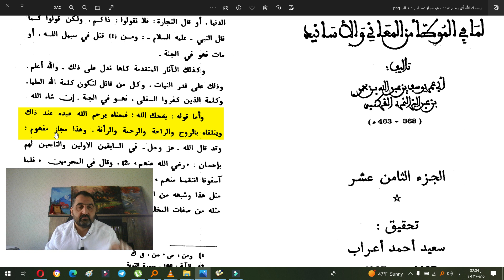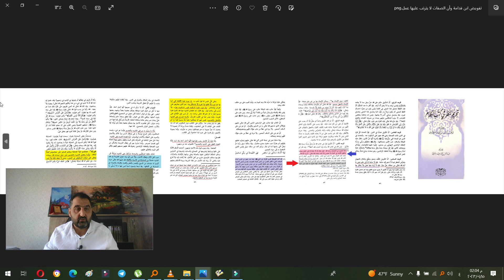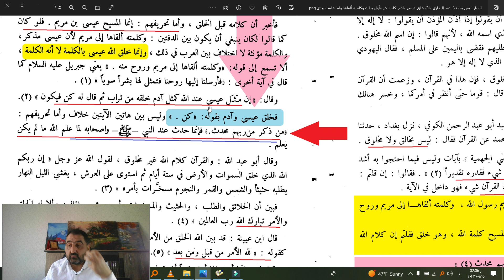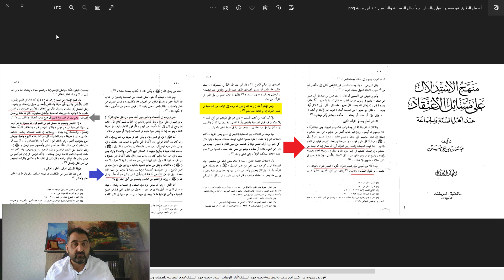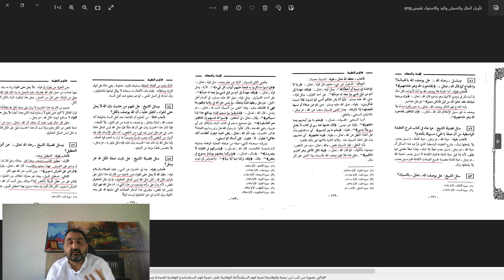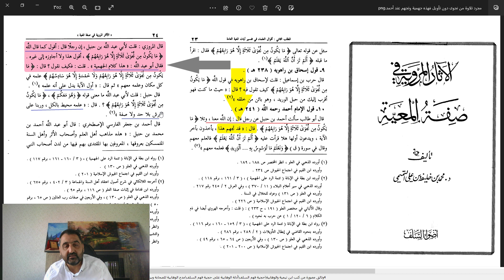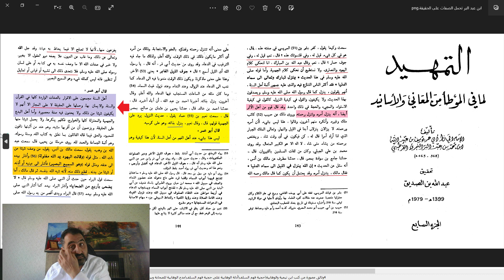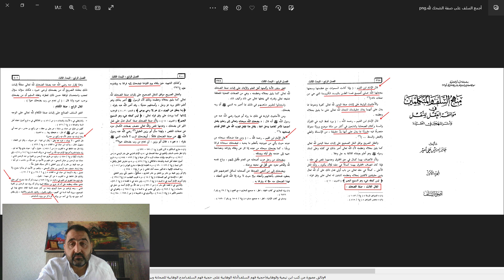الإمام أحمد والبخاري والفوزان يفاجئون عثمان الخميس بتأويلات صادمة تطيح بصفة اليدين وغيرها